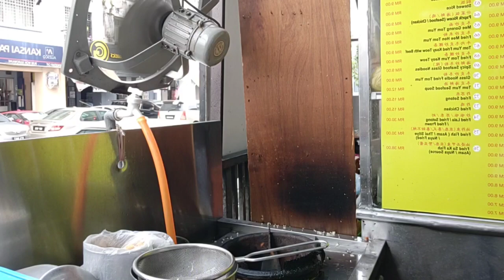Fried Rice ထမင်းကြော် Nasi goreng